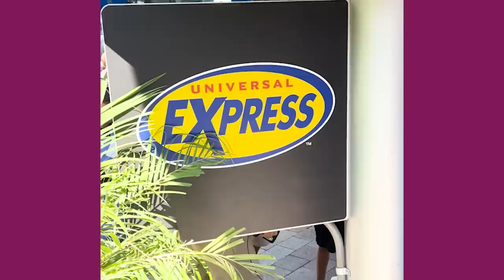SURPRISE GENDER REVEAL + UNIVERSAL STUDIOS & WATER SLIDE WITH FAMILY 💖 | POPS FERNANDEZ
Surprise!! Surprise!! GENDER REVEAL! Wohooo😍

And we are back again in Universal Studios, our favorite fam bonding! Super dami naming napuntahan and try sa visit namin ngayon. Also, summer na summer dito kaya hindi namin pinalagpas mag try ng different water slides dito sa Las Vegas!